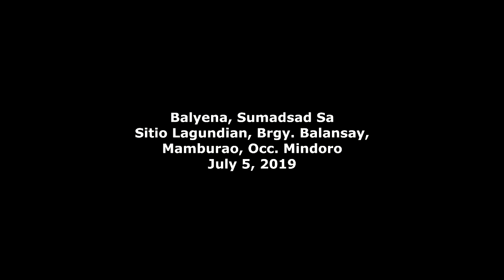PUNTO MINDORO | Balyena, sumadsad sa Lagundian, Mamburao